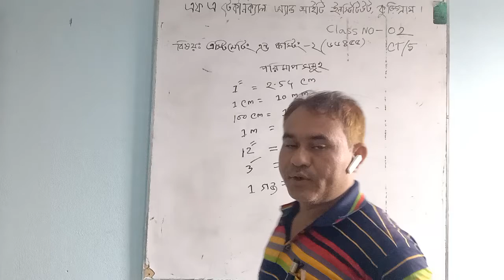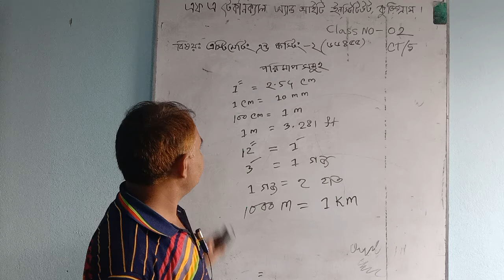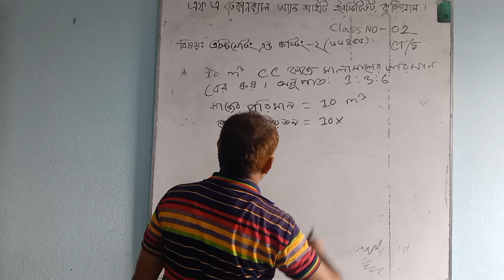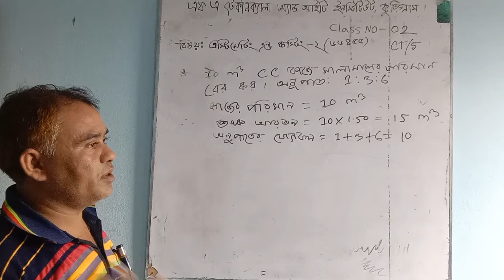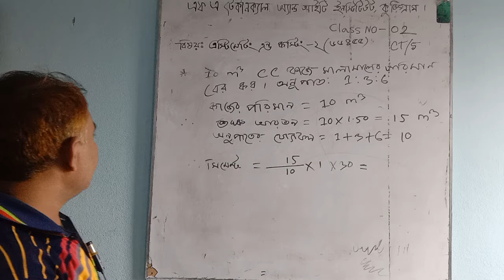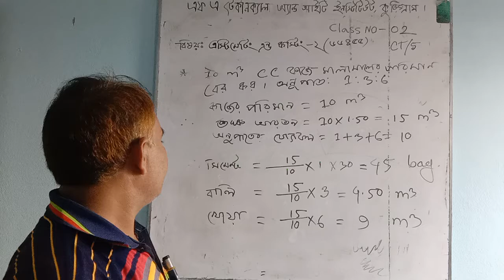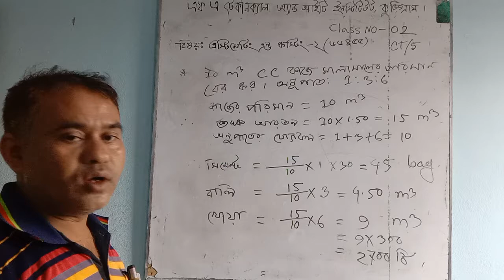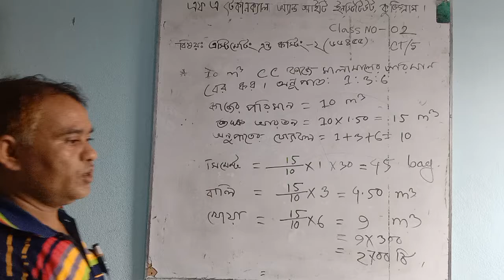Lecture-2(66455) Civil 5th Semester Md. Ershadul Haque